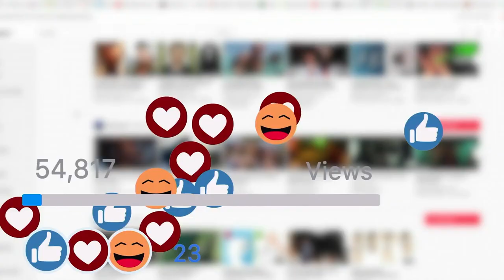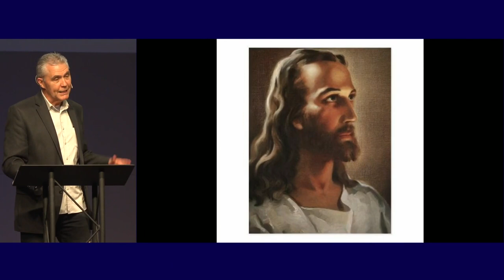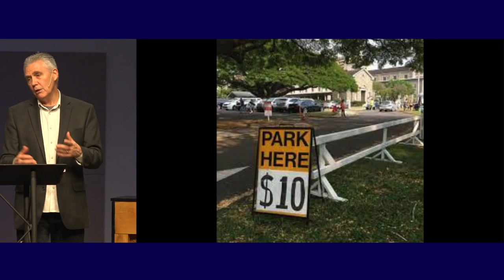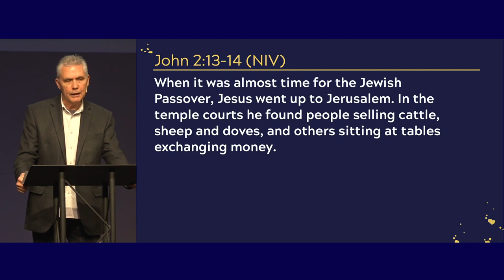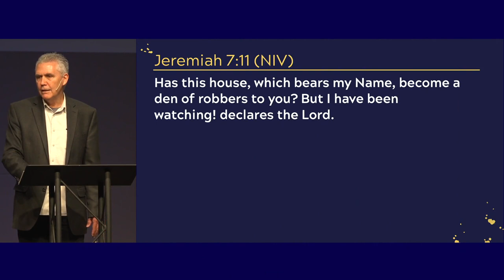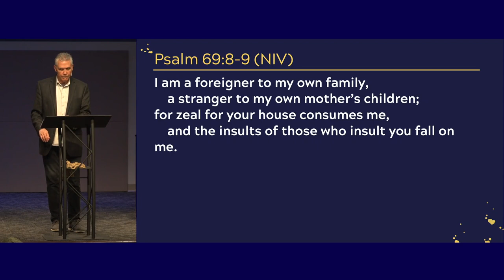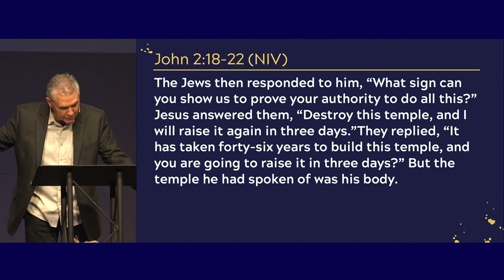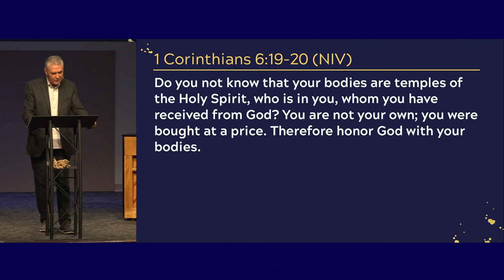The Temple of God, John 2:13-22 (Sermon)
Series: "The Unrecognized King"
Sermon Title: The Temple of God, John 2:13-22
Campus: Keslinger
Date: 03/17/24
Speaker: Brian Coffey (Saturday Video)